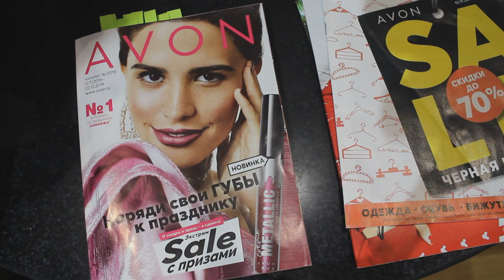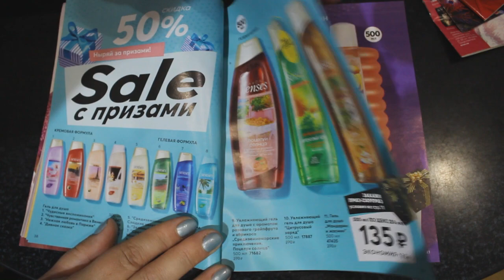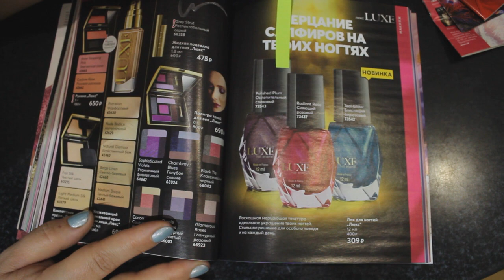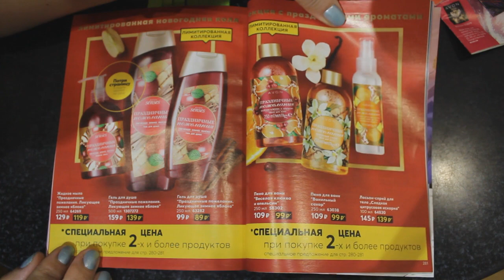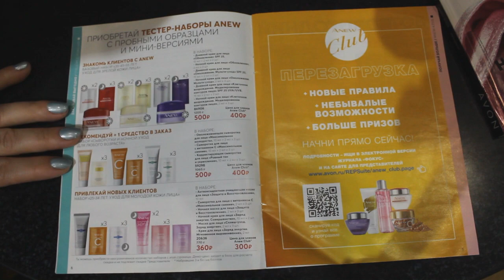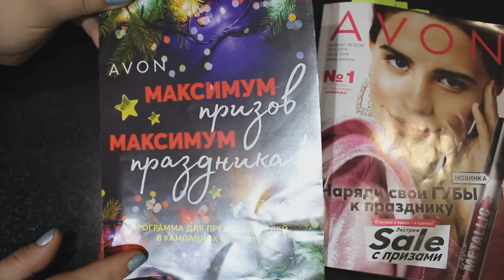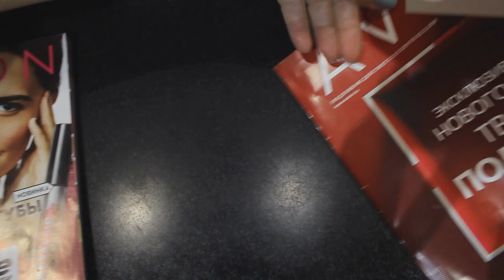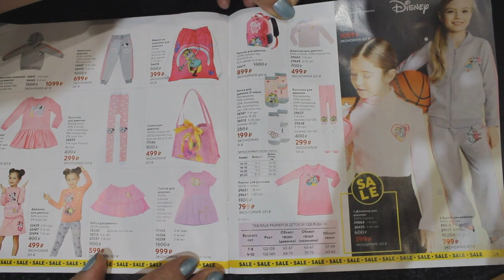AVON Новогодний каталог Скидки Черная Пятница Новичкам Два парфюма в Подарок